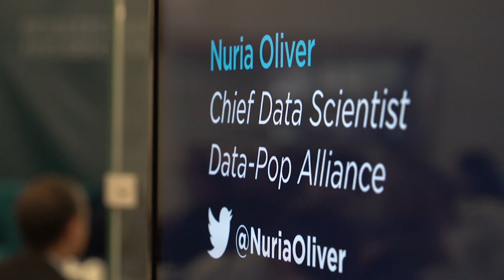"Retos Éticos de la Inteligencia Artificial" - Nuria Oliver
Intervención de Nuria Oliver, Director of research in data science de Vodafone, en la jonada "Retos Éticos de la Inteligencia Artificial" celebrada el pasado 24 de Septiembre de 2019.